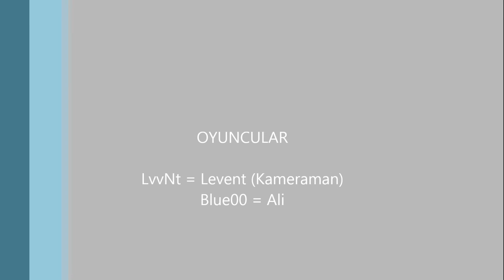Minecraft Survival | Bölüm 2 | Levent ata bak :D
Merhaba arkadaşlar 2.video'muzla sizlerleyiz. Video'da bir atlama kısmı var orada teknik bir sorun oluştu (yanlışlıkla kaydı durdurmuşum :/)

- Video yükleme işlemleri çok uzun sürüyor kaliteden ödün vermeden nasıl düzenlerim bilen söylesin (kullandığım programlar acayip kaliteyi düşürüyor)